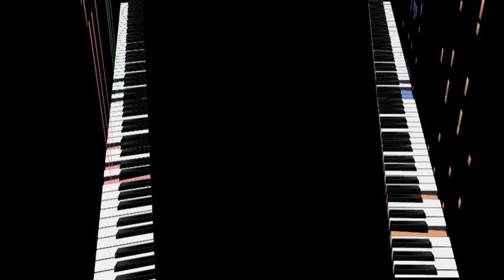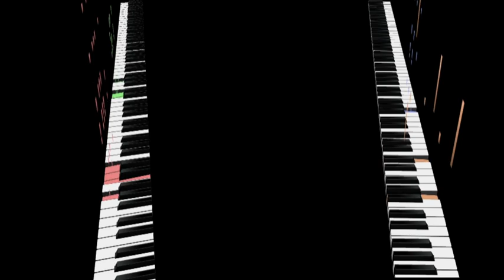Martina Habenz & Lëoj Teduac'h play "Bolero" by Ravel for 2 pianos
I find that the piano fits admirably to this work: no need for percussion to express the bewitching rhythm, the piano is a stringed instrument whose hammers are worth all the percussions of the world. Thanks to Martina for dragging me into this madness, even the 2 pianos suffered a little! It is true that at the beginning we said that the C major was easy to play!
Google attributes to this videos rights that do not correspond at all to these authentic and personal interpretation and recording. We are in dispute with those who wrongly claim broadcasting rights for this work.